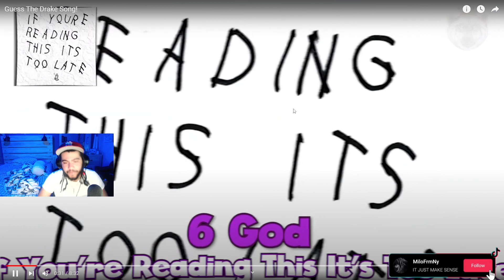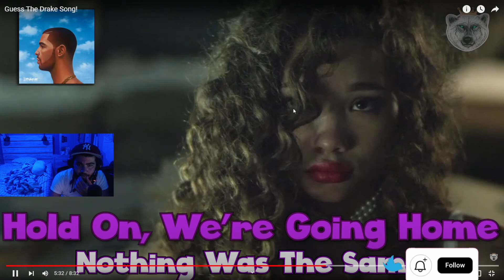MILO GUSSES THE DRAKE SONG!! (I DID BAD)